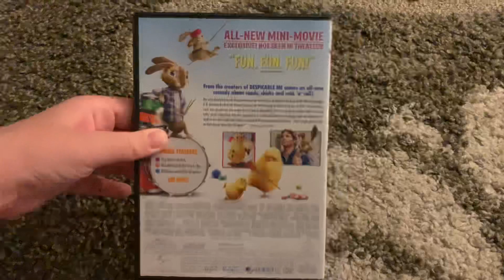Hop - (2011) - DVD Overview